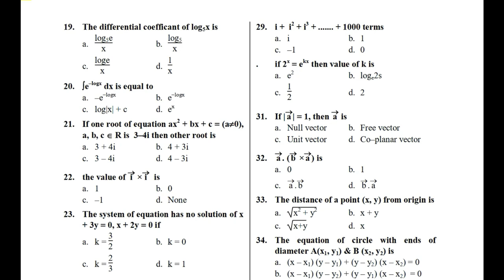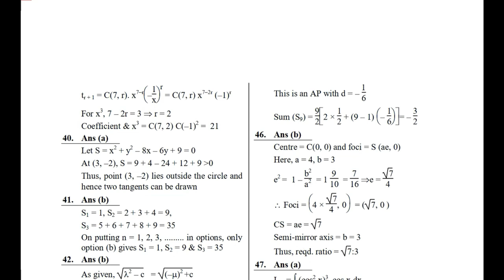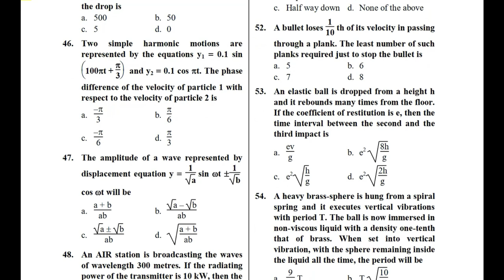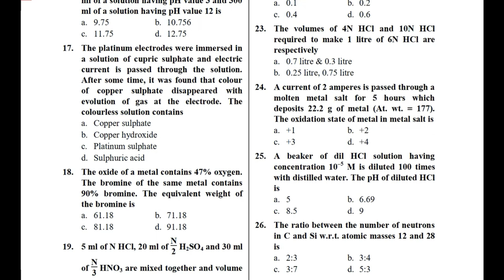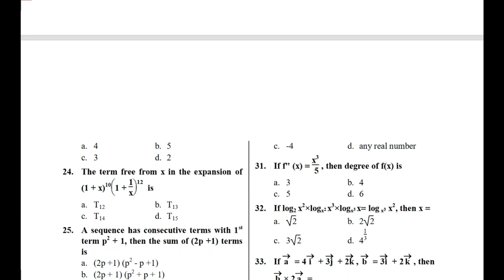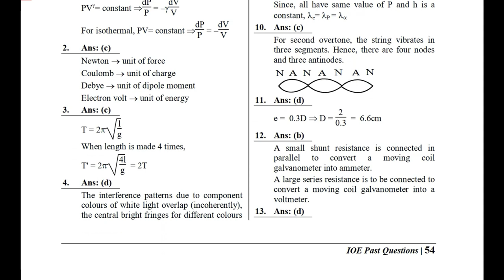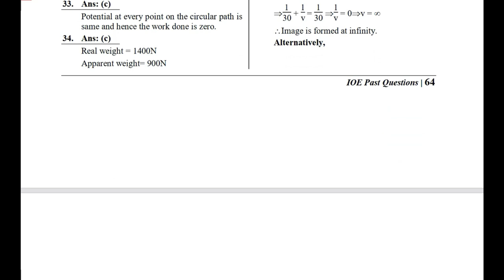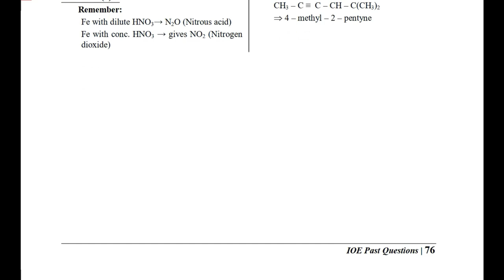IOE Past Questions with their solution...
Hey  guys, here i am sharing with you the past questions  asked in IOE ENTRANCE EXAMINATIONS..These questions are totally memory based and i m sharing this to help you guys to get somewhat familiar to the IOE questions...Students can memorize only those questions which are already familiar to them,they cannot memorize the questions that they are not familiar to or they cannot memorize the lengthy questions..So questions that we collect does not give the clear picture of the questions asked in IOE or any COMPUTER BASED TESTS(CBT)...In CBT,there are already lots of questions on the database and every year lots of new questions are added...Also only about 10% questions can be collected on the memory basis...So , i advise all the students watching this video to not to have very high hopes of the repetition of the same questions the following year and so on...Therefore,unlike your plus two exam,past questions does not have much significance in IOE Entrance Examinations...So,i request you guys to practice these memory based questions just for final hour confidence boost up(i.e,just some days before IOE ENTRANCE)..If anybody studying in plus two is watching this video, then i strongly advise you guys to study your plus course with thorough understanding, which is the main strength point for any bachelors level Entrance Preparation...I would love to help you guys in other ways in the future...Happy reading guys..